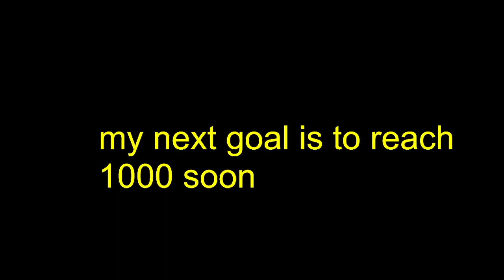Thank you for 100 subs